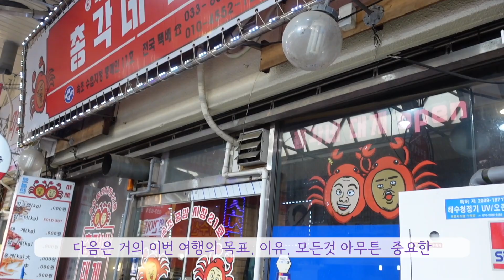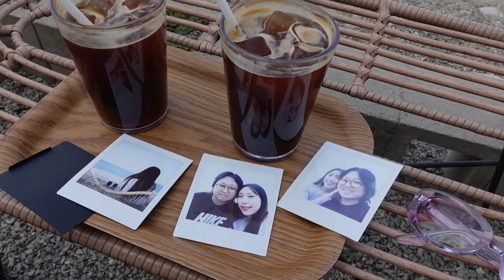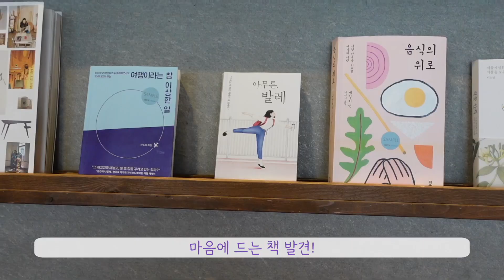[속초&고성 2박3일 여행 ep01] 속초 중앙시장 총각네대게, 만석닭강정 | 고성카페 커피고 | 해맞이하우스 | 바다뷰 바베큐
남편 생일이 좀 긴 느낌적인 느낌